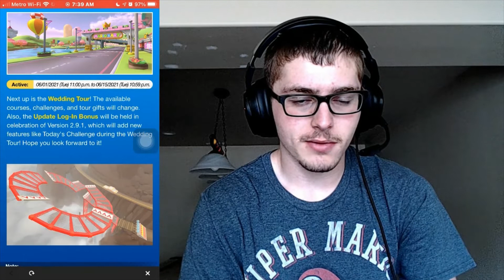Mario Kart Tour Updates On The Next Tour (34)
The Wedding Tour is our Next Tour!